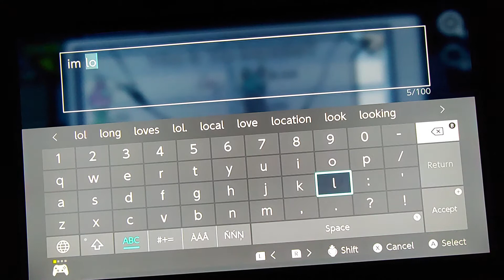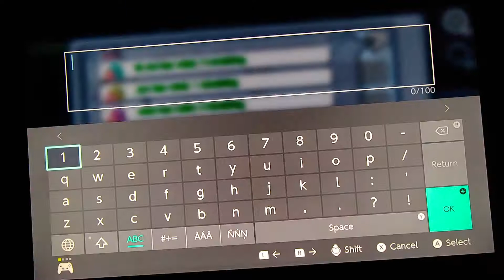Crewmate to the MAX!!! [Among Us]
This entire run I had crewmate in every single match.